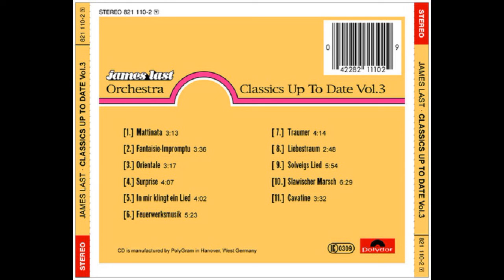James Last & His Orchestra — Fantaisie impromptu